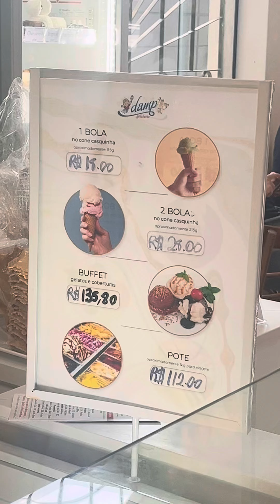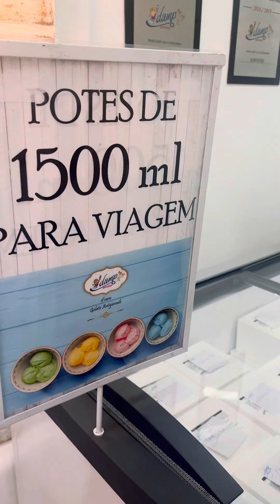Ste.sp | DAMP: sorveteria que existe desde 1970 🍨